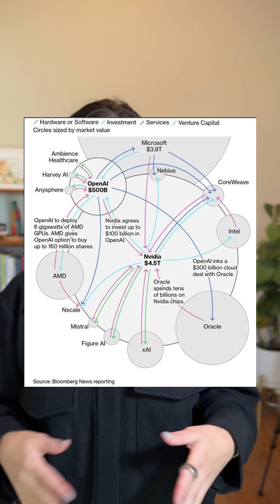Why AI Boom May Be A Bubble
The chart going viral right now has people asking whether the AI boom is actually real or just money moving in circles.
What’s happening is that the biggest players in AI are buying from each other, funding each other, and hosting each other’s products, creating what economists call circular deals.
OpenAI buys billions in GPUs from Nvidia, Nvidia invests billions back into OpenAI, Oracle hosts OpenAI on cloud infrastructure that also runs on Nvidia, and CoreWeave rents Nvidia GPUs while being partially owned by Nvidia.
AMD gives OpenAI discounted chips and in return OpenAI gets the option to own part of AMD.
On paper this looks like massive explosive demand, but a lot of that volume is still trapped inside a small loop of players funding each other.

The real question is: can AI deliver external value, outside this closed loop, before the money stops spinning?
If real-world adoption catches up, this becomes the next industrial revolution.
If not, some of these trillion-dollar commitments will eventually snap.

I’m Jean, former engineering manager at Meta, and I break down the tech behind the headlines so you can understand what’s really happening inside AI.